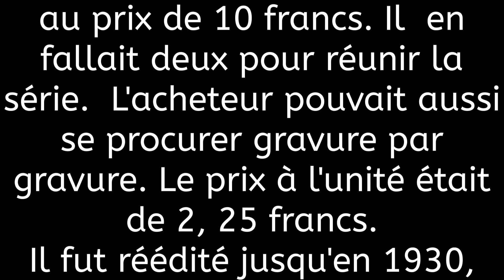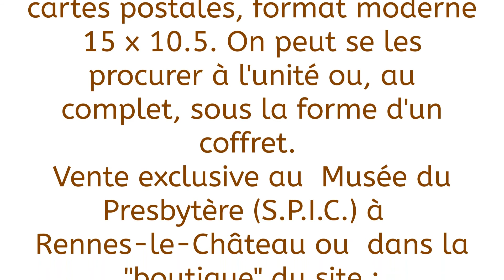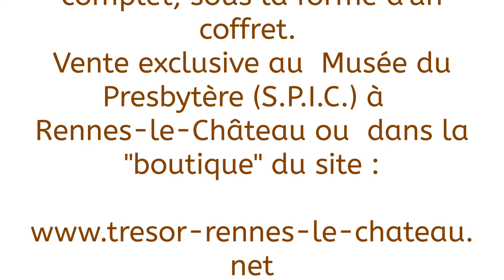Rennes-le-Château. La Bibliothèque de l'abbé Saunière. Les 68 chromos de son Catéchisme en images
Dans un in-folio, provenant de la bibliothèque de l'abbé Saunière, fut trouvé la série des 68 lithographies en couleurs que constituait le Catéchisme illustré que le curé de Rennes s'était constitué.
Voici chacune de ces gravures chromos, que l'on peut désormais se procurer sous forme de cartes postales individuelles ou sous coffret contenant la collection complète.